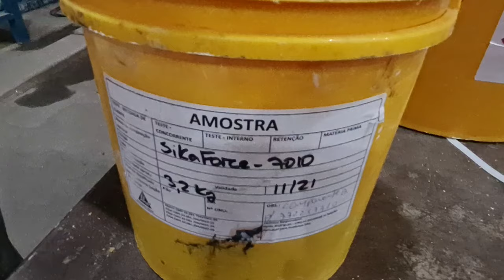COMO FAZER TETO POP-UP PARA MOTORHOME | TETO RETRÁTIL PARA CAMPER | ROOFTOP TENT - PARTE 2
TODOS OS VIDEOS DA CONSTRUÇÃO ESTÃO NA PLAYLIST CLIQUE NO LINK ABAIXO

Urso na Estrada mostra o passo a passo para construção de um motorhome, faremos a criação do motorhome desde o início até o final, a montagem de motorhomes exige muito planejamento e dedicação, primeiramente faremos a manutenção mecânica no Jipe Marruá para deixá-lo apto a rodar e depois iniciaremos a fabricação do motorhome, será um motorhome artesanal mas tentaremos utilizar materiais adequados e profissionais para fazer um motorhome o mais profissional possível, pois construir um motorhome com todos seus benefícios exige criatividade, paciência e dinheiro, a nossa expectativa é conseguir criar um motorhome barato, um motorhome caseiro e semi-profissional que nos dê conforto e segurança pois fazer uma viagem ao redor do mundo de motorhome não é fácil fico pensando nos nosso amigos campistas que fazem viagem pelo mundo de Kombihome a quem temos muito respeito e admiração, vejo o passo a passo para construção de uma kombihome e fico muito inspirado com as idéias de como fazer uma kombihome o que me da força para utilizar no projeto de como fazer um motorhome, nosso projeto é um motorhome 4x4 ou seja um motorhome off road ou um motorhome jipe para viagens em estradas secundárias.